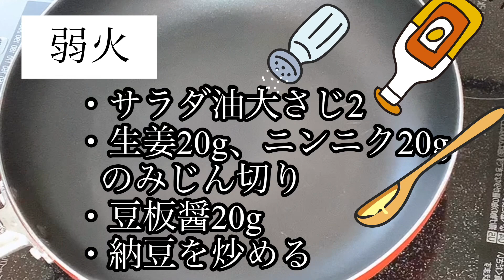【ダイエット中でも安心❗️ミシュランシェフ考案‼️黄金比率の麻婆豆腐】を作ってみた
こんにちは。レアルステイト木上です‼️
レアルステイトでは、管理栄養士もタンパク質の事で豆腐のお話はさせて頂くのですが、
今回は、豆腐を使い、発酵食品の納豆も使用しながら、本格的な味を出します‼️

お料理が得意ではない私にも出来ましたぁ🤩